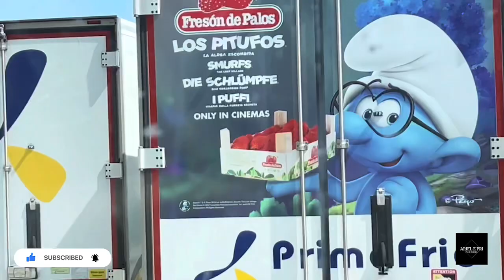BORA TROCAR DE CAMINHÃO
GOSTOU DO VÍDEO - 🅸🅽🆂🅲🆁🅴🆅🅰-🆂🅴      🅰🆃🅸🆅🅴         🆂🅸🅽🅸🅽🅷🅾
NOSSO GRUPO DE TELEGRAM 👇👇ESTAMOS CONVERSANDO POR LÁ
Somos um casal de motoristas de caminhão, que viajamos a Europa inteira, mostrando nosso dia a dia, estradas, historias, mostrando a realidade do motorista de caminhão viajando por toda Europa e ainda com muitas dicas de como ser um motorista de caminhão aqui na Europa, dicas de condução e muito mais. Vivemos e moramos em Portugal, mas a Europa e a Estrada são nossa casa.

AVISO IMT
Alterações ao Código da Estrada – Troca de Cartas de Condução estrangeiras emitidas pelos países da OCDE e CPLP
O Código da Estrada foi alterado pelo Decreto-Lei n.º 46/2022, de 12 de julho, que entra em vigor a 1 de agosto.

Com esta alteração passam a ser aceites os títulos de condução dos países da OCDE e CPLP, para efeitos de circulação em território nacional, ainda que os condutores sejam residentes, se observarem os seguintes requisitos:

O Estado emissor seja subscritor de uma das convenções de trânsito (Genebra, 1949 e/ou Viena, 1968) ou ter celebrado acordo bilateral com o Estado Português reconhecimento de títulos de condução;
Não tenham decorrido mais de 15 anos desde a emissão do titulo de condução estrangeiro ou última renovação;
O titular tenha menos de 60 anos de idade;
O título de condução estrangeiro tem de se encontrar válido;
O condutor tem de ter a idade mínima estabelecida em Portugal para conduzir o(s) veículo(s) da(s) categoria(s) constantes no seu titulo de condução estrangeiro;
O titulo de condução estrangeiros não se encontre apreendido, suspenso, caducado ou cassado por força de disposição legal, decisão administrativa ou sentença judicial aplicada ao seu titular em Portugal ou no Estado emissor.
Observando-se os requisitos acima indicados passará a ser permitida a condução em Portugal com estes títulos de condução, mesmo após os condutores obterem a residência em território nacional. É uma permissão que só tem impacto em Portugal pois não está em causa a troca do titulo de condução estrangeiro por titulo de condução português, mas apenas a condução em território nacional.

Caso os condutores com títulos de condução de países da OCDE e CPLP pretendam ou tenham de trocar o seu titulo de condução por carta de condução portuguesa, devem observar os requisitos de emissão das cartas de condução previstos no Regulamento da Habilitação Legal para Conduzir, nomeadamente a verificação da aptidão física, mental e psicologia (realização de exame médico), ficando dispensados da submissão a provas de exame para todas as categorias que pretendam trocar.

Os países que estão abrangidos por este regime são:

Estados membros da CPLP, que são signatários de uma das Convenções de Trânsito (Convenção de 1949 ou de 1968) – Brasil e Cabo Verde
Estados membros da CPLP, que assinaram acordo bilateral com Portugal – Angola, Cabo verde, Moçambique e São Tomé e Príncipe
Estados membros da OCDE que não são membros da EU ou do EEE e que são signatários das convenções de transito (Convenção de 1949 ou de 1968) – Austrália, Canada, Chile, República da Coreia, Estados Unidos da América, Islândia, Israel, Japão, New Zelândia, Reino Unido, Suíça e Turquia